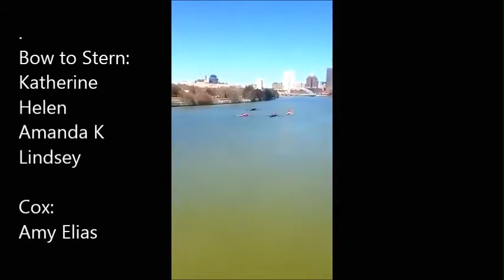Women's N4+ - Genesee Sprints 2013